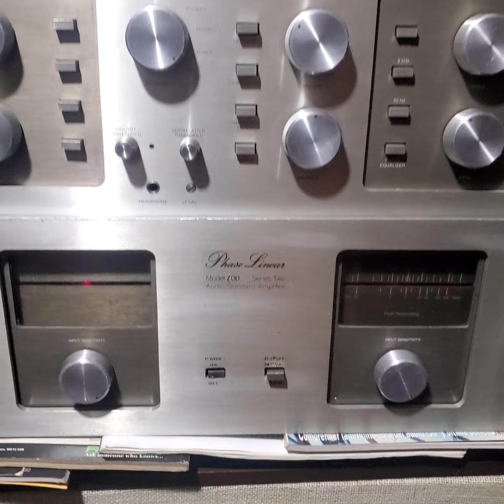"RAY PARKER JR"PHASE LINEAR 700 POWER Y PRE 4000 TOP AMERICAN MATCH VINTAGE HIEND / JBL L 7 U.S.A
phase linear top of the line and jbl L 7 top